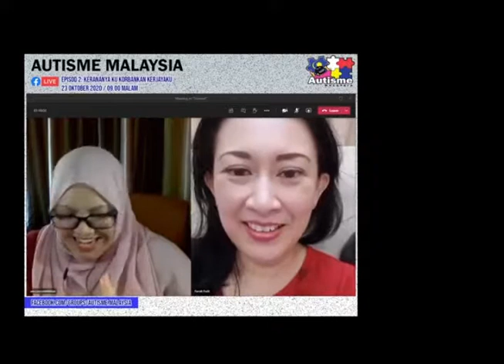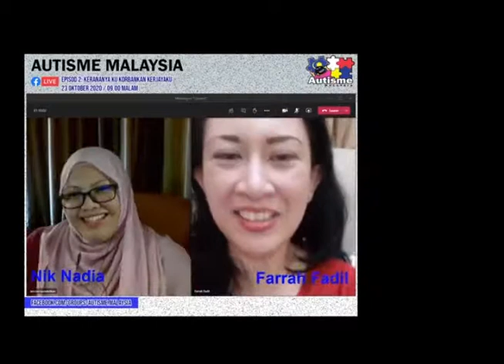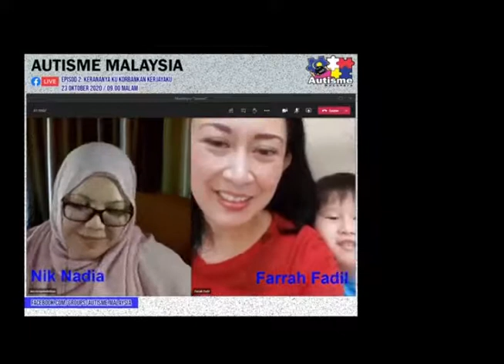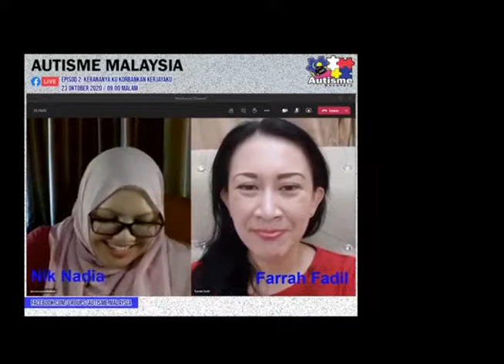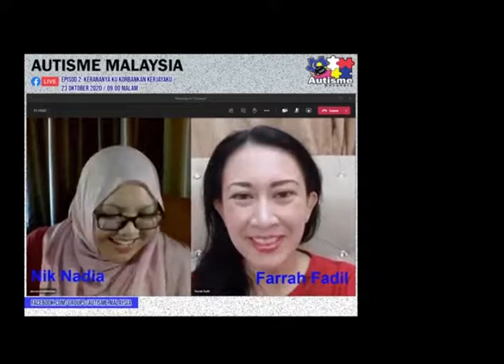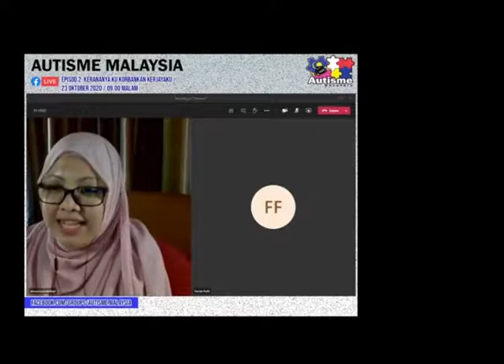AM FB Live Episod 2: Kerananya Ku Korbankan Kerjaya Ku | Autisme Malaysia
Program AM FB Live dengan matlamat berkongsi maklumat dan ilmu bersubjekan autisme khasnya dan OKU umumnya. Diharapkan agar bermanfaat buat para penonton. Video kali ini bertajuk "Kerananya Ku Korbankan Kerjaya Ku", sebuah perkongsian pengalaman seorang ibu yang melepaskan kerjaya beliau - Pn Farrah Fadil.